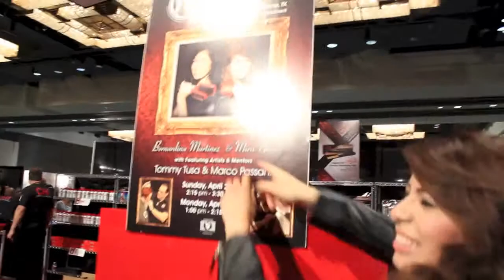The CHI Team & the 2013 Galveston Show